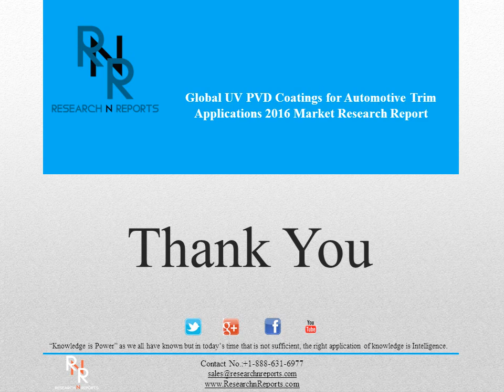Global UV PVD Coatings for Automotive Trim Applications Market Research and Analysis 2021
The Global UV PVD Coatings for Automotive Trim Applications 2016 Market Research Report is a professional and in-depth study on the current state of the UV PVD Coatings for Automotive Trim Applications industry.
 Firstly, the report provides a basic overview of the industry including definitions, classifications, applications and industry chain structure. The UV PVD Coatings for Automotive Trim Applications market analysis is provided for the international market including development history, competitive landscape analysis, and major regions development status. Secondly, development policies and plans are discussed as well as manufacturing processes and cost structures.
This report also states import/export, supply and consumption figures as well as cost, price, revenue and gross margin by regions (United States, EU, China and Japan), and other regions can be added.